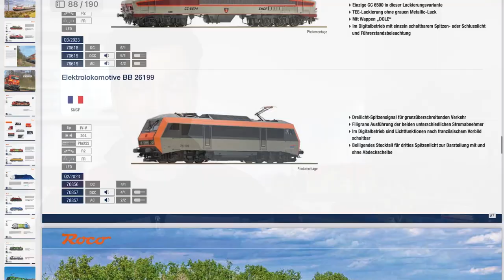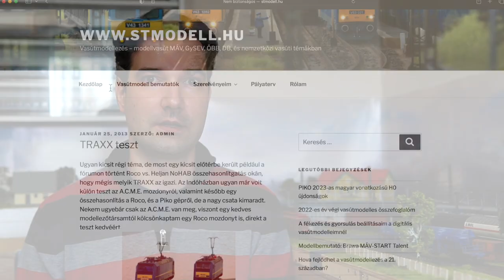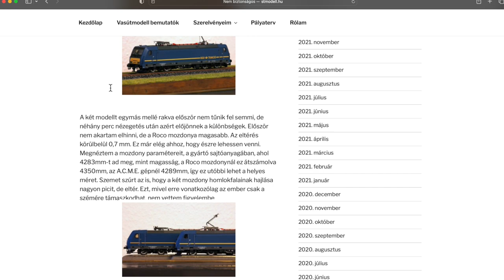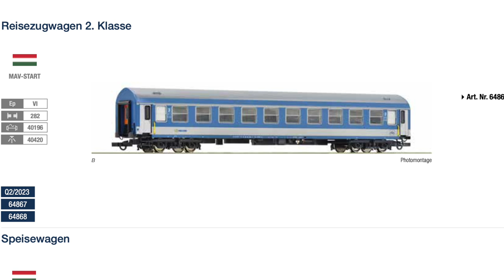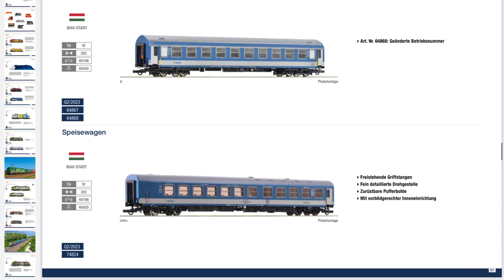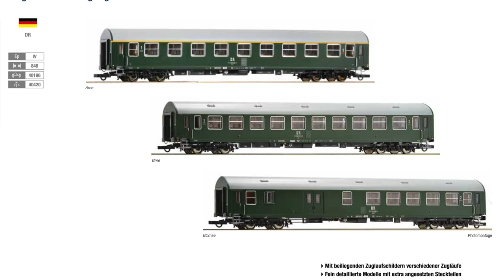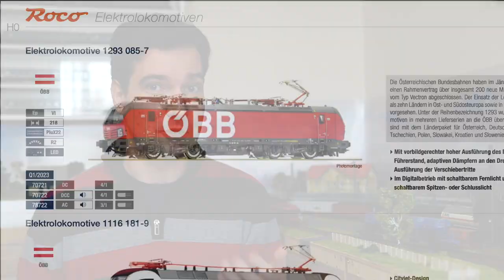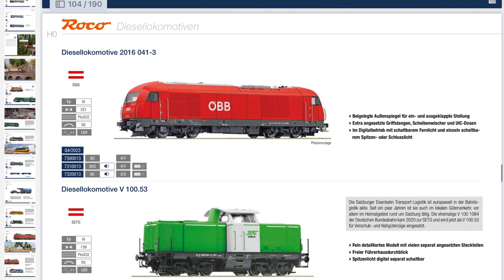Roco 2023-as magyar vonatkozású H0 újdonságok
Ebben a videóban a Roco 2023-as katalógusából szemezgetek a hazai vonatkozású H0 építési nagyságú újdonságok közül.

00:00 - Bevezető
00:20 - MÁV és GYSEV modellek
06:33 - hazánkba bejárós külföldi járművek
09:44 - végszó